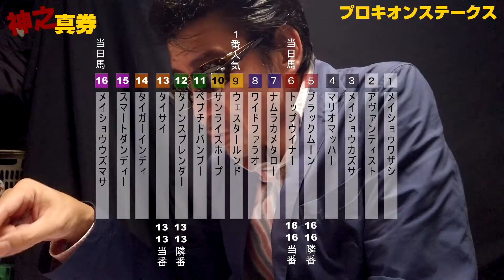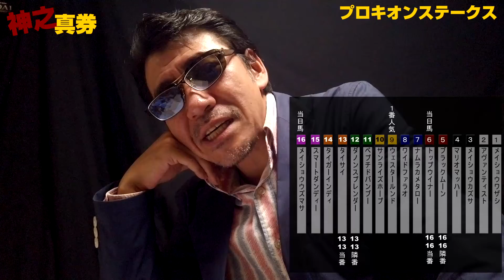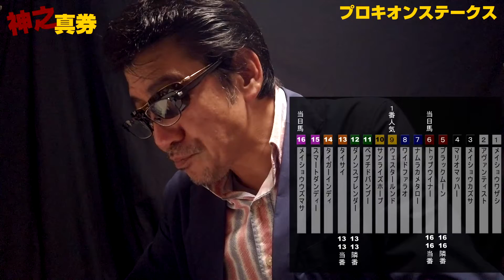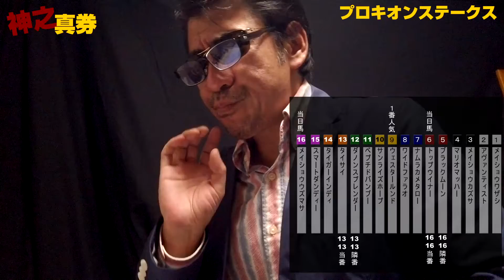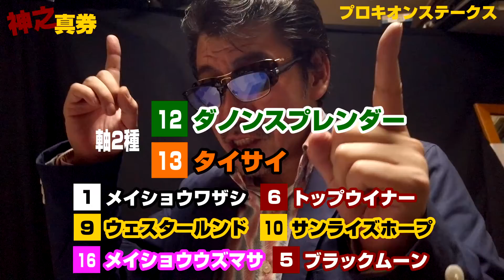【神之真券】2021プロキオンステークス‼ 軸2種馬券！当番タイサイか、隣番ダノンスプレンダーか⁉ 相手は奇数枠‼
人生は賭博の如し…。苦味ばしった人生を「信念」の名のもとに戦い続ける…。「神の領域に最も近い男」と言われた神之真券総帥・神之凌一が贈る競馬予想動画。来るもんは来る！来なきゃしょーがねえ！

ニコニコチャンネルでは 神之真券チャンネル オリジナルアプリが作れる！

【神之真券Official 】※更新頑張ります。